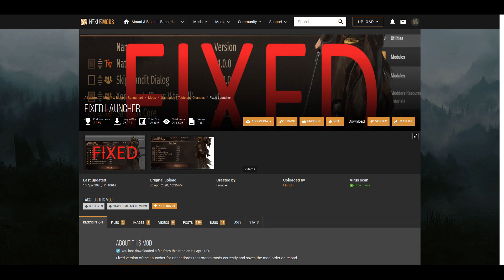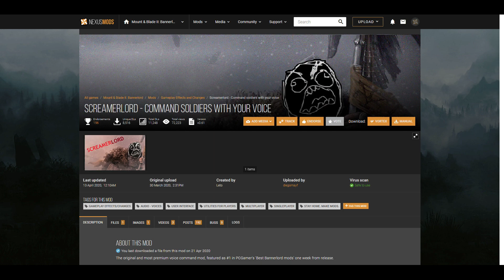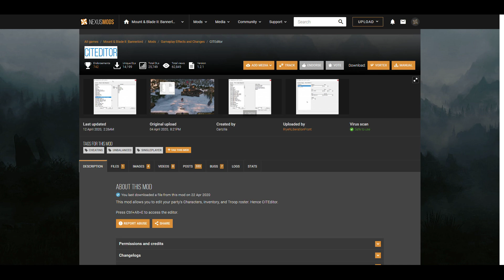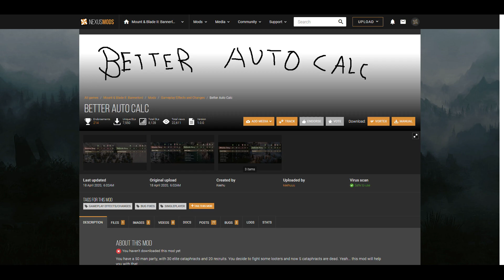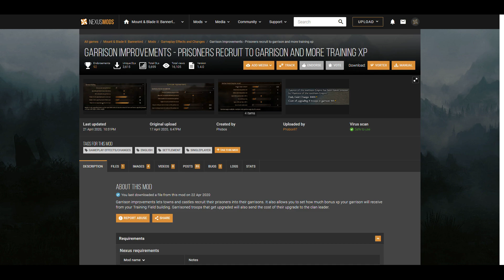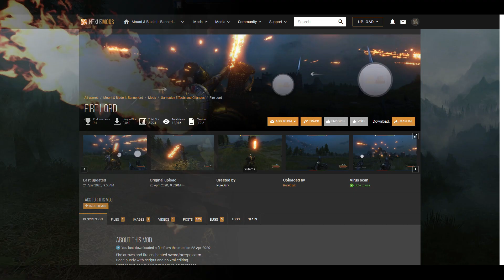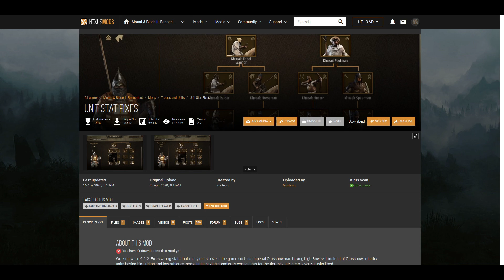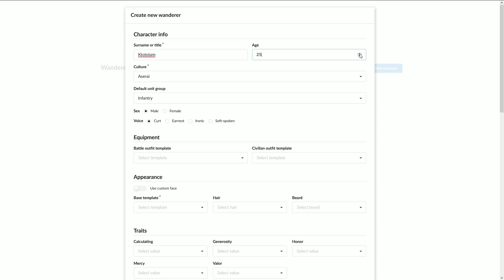Подборка модов для Mount&Blade II: Bannerlord #2